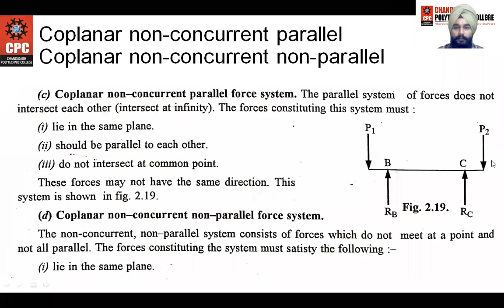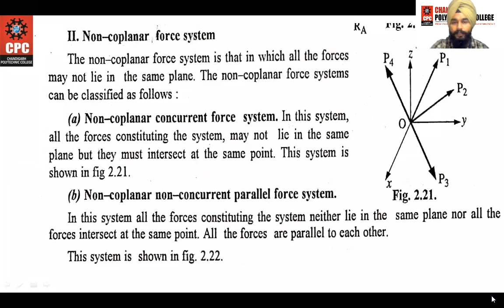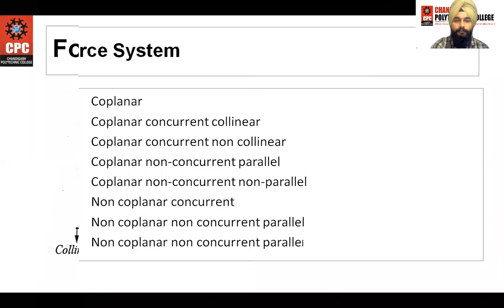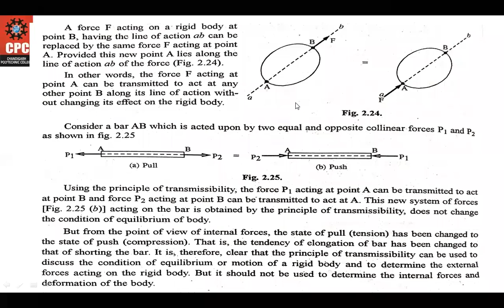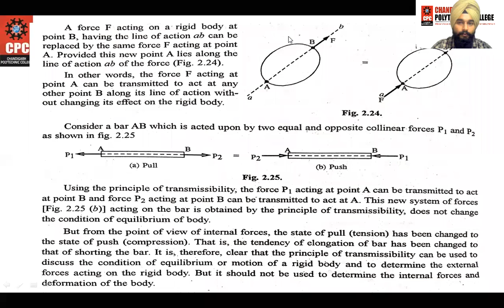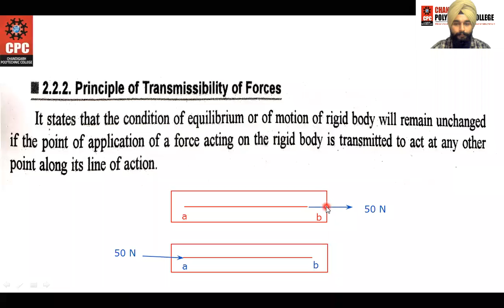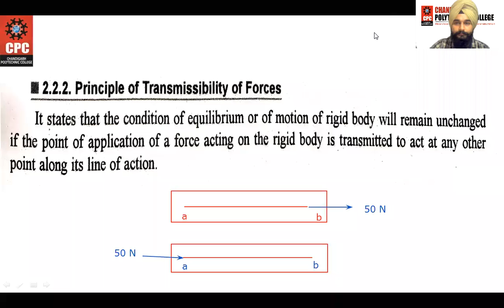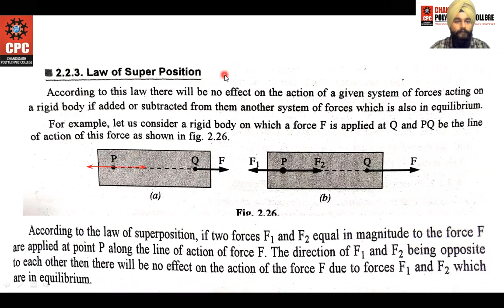Applied Mechanics Chapter 2,Laws of forces - PART 5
Subject : Applied Mechanics, Faculty Name : Er. Manpreet Singh,
 Branch : Automobile Engg. and Mechanical Engg., Semester : 3rd

In this video the following topics are covered :
Force systems (non-coplanar systems
and their further classification),
principle of transmissibility of forces,
law of super-position